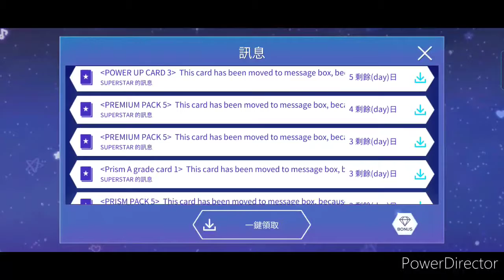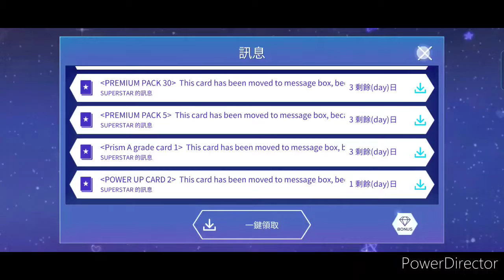[Superstar GFRIEND] Opening Primium pack 10 x6